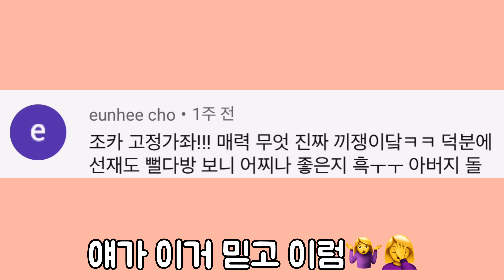캠핑요리 추천 양갈비 숯불구이! 인생 최고의 양갈비 스테이크 만드는 법부터 굽고 먹방까지(feat.바베큐장인 임강성)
양갈비 집에서 해먹는 게 어렵다고 생각되시는 분들이 많더라구요.
제가 사용한 향신료가 다 없다면 후추, 건 로즈마리, 건 오레가노 세가지로 도전해보세요.
캠핑 가서 숯불에 양갈비 바베큐 드셔보시면 더이상 삼겹살 생각 안나실꺼에요
돼지고기, 소고기 다 잊혀집니다~
저는 집에서 오븐에 구워도 냄새 하나도 안나고 맛있어요.
제 영상 중 양갈비 스테이크 편 참고

양갈비 스테이크는 씨겨자와 민트젤리를 함께 드시는 것을 추천해요!